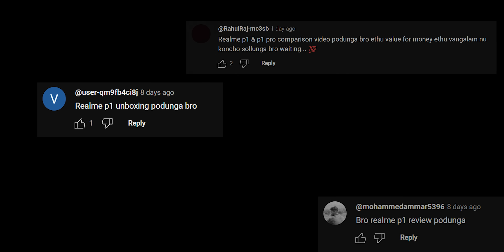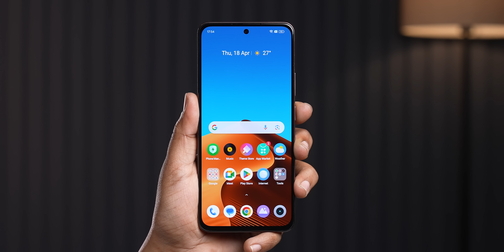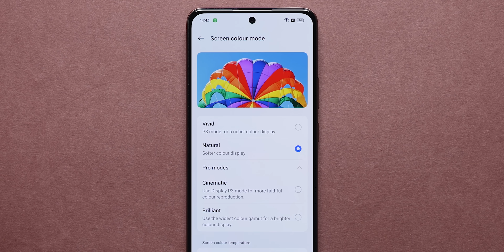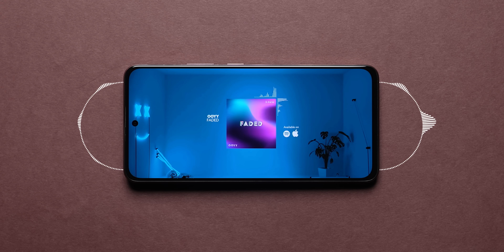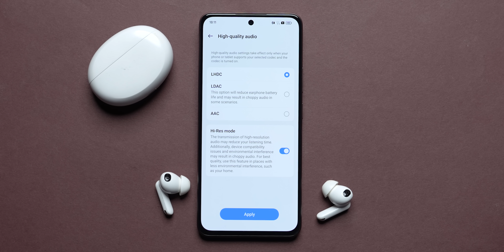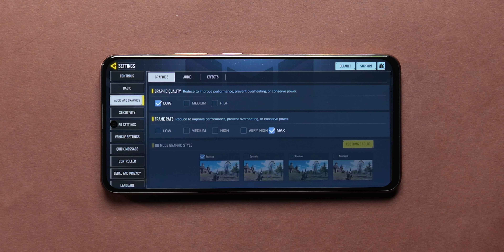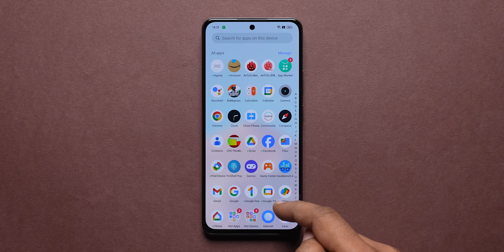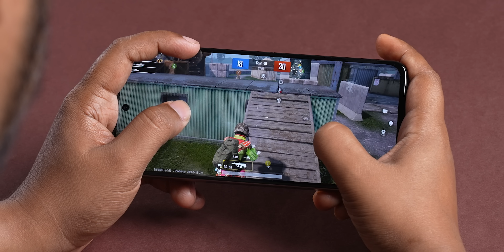Realme P1 Unboxing - நீங்க கேட்ட Unboxing உங்களுக்காக!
Realme P1-ஐ Unbox செய்யும்படி எங்களிடம் கேட்டுக்கொண்டிருக்கிறீர்கள், இதோ! இந்த வீடியோவில், நாங்கள் Realme P1-ஐ Unbox செய்து, Phone-னைப் பற்றிய எங்கள் முதல் பதிவுகளை வழங்கியுள்ளோம். எனவே இந்த காணொளியை கடைசி வரை பார்த்துவிட்டு கீழே உள்ள கருத்து பகுதியில் நீங்கள் என்ன நினைக்கிறீர்கள் என்பதை எங்களுக்கு தெரியப்படுத்துங்கள்.

இந்த மதிப்பாய்வு Phone, Brand-ஆல் வழங்கப்பட்டுள்ளது. இருப்பினும், வீடியோவில் உள்ள கருத்துகள் முற்றிலும் எனது தனிப்பட்ட பயன்பாட்டை அடிப்படையாகக் கொண்டவை.

Highlights
00:00 Introduction
00:32 Unboxing
01:32 Design
03:54 Display
06:45 Specifications
07:51 Connectivity
08:05 Battery
08:23 Software
09:29 Camera
10:24 Conclusion